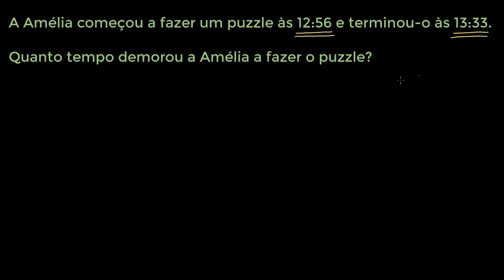Problema envolvendo o tempo: puzzle - Khan Academy em português (3.º ano)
Vídeo original: Time word problem: puzzle